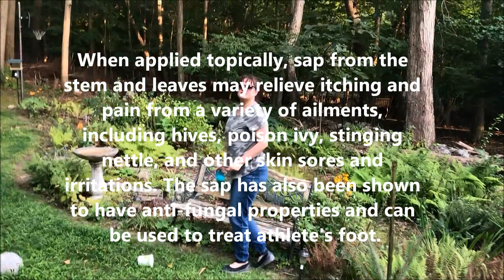Impatiens capensis, not only a great wildfllower but it relieves mosquito bites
Kellie is getting bit by mosquitos so naturally we need to go get the relief. in the garden